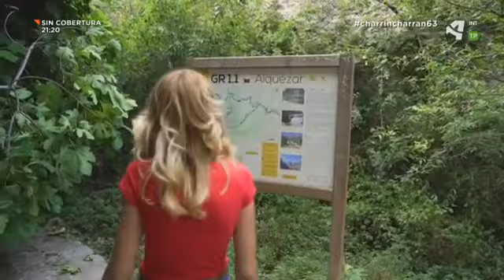Recorremos las calles de Alquézar charrando en aragonés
'Charrín charrán' nos lleva de visita a uno los pueblos más espectaculares del Somontano, haremos una parada en la Colegiata de Santa María Mayor y en las pasarelas del cañón del río Vero.